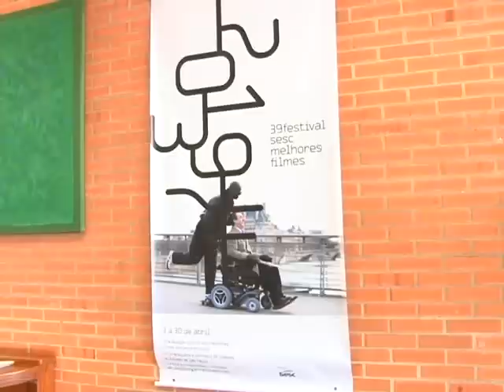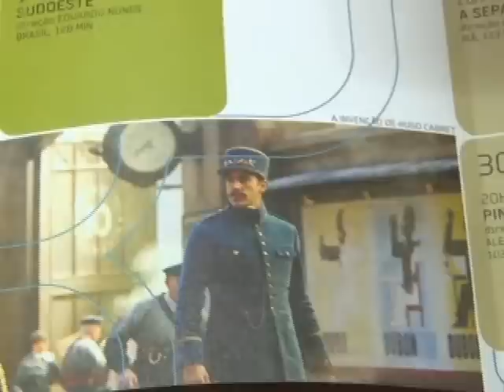TV Ara - Sesc promove 39° festival Melhores Filmes